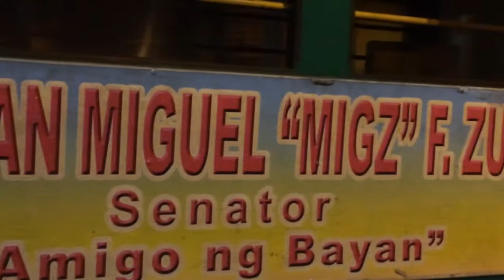Best Moustache Politico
Nice thin moustache on the advertising poster of the vehicle.